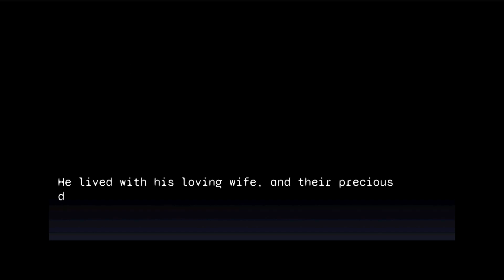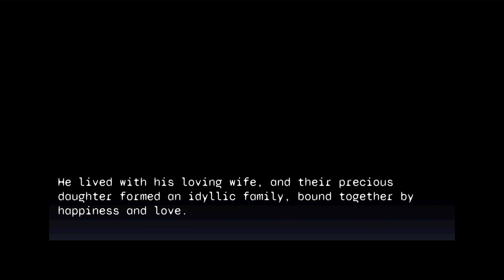Mine Flayer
This is a point and click game, it's mostly story.

Link to game if you want to play it, can be played on the browser: